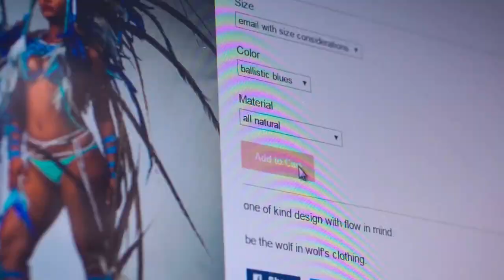JAMAICAN LOCAL GOVERNMENT ELECTION - KANABIS SELFI TV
KANABIS SELFI TV NOVEMBER 2016 EVENTS
PNP AND JLP WAR-CRIME-VIOLENCE
PRIMINISTER PORTIA SIMPSON MILLER AND ANDREW HOLENESS